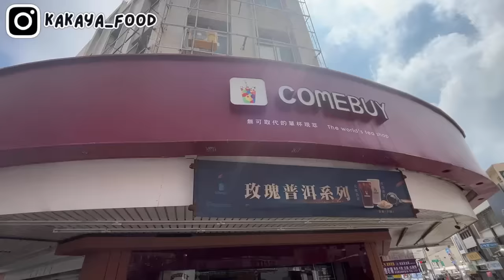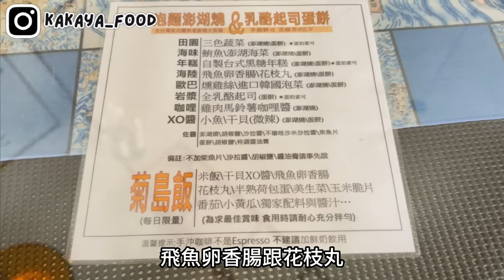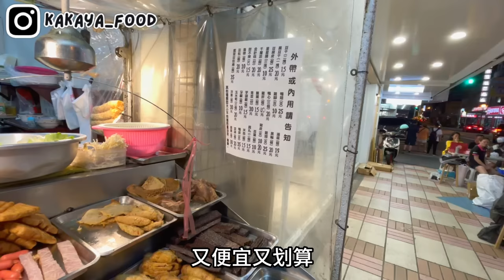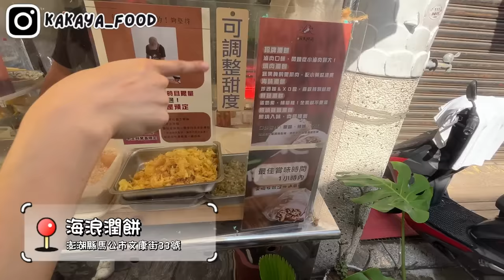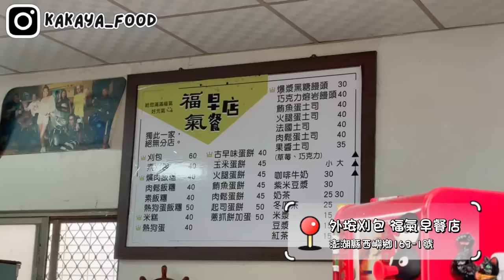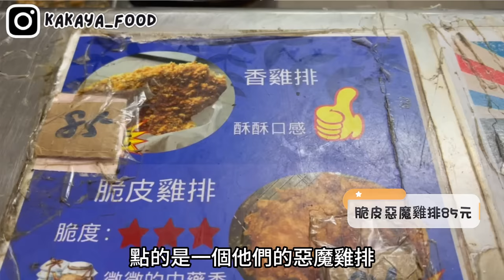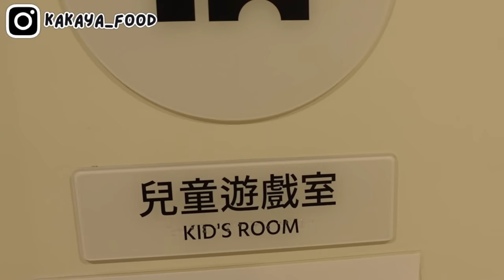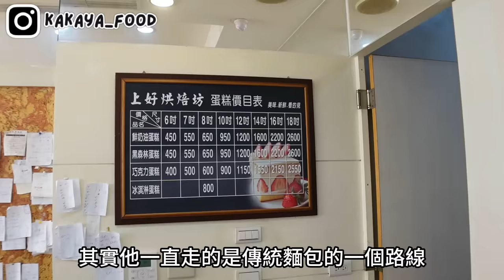❁【澎湖美食】澎湖媳婦回鄉必吃15選！澎湖輪便當大改版！日式文青風咖啡廳甜點極推薦！文康街早餐不吃燒餅改吃潤餅！澎湖超在地麵包店竟是許先生的舅舅開的！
澎湖輪改版新便當開箱給你們看🚢
還有業配許先生30幾年麵包店
絕對要介紹給你們🥰

📍老地方排骨麵
澎湖縣馬公市大智街18巷20弄4號
營業時間06: 30–13: 00 (星期日公休)

📍COMEBUY_澎湖中正店
澎湖縣馬公市中正路52號

📍阿豹香腸攤
澎湖縣馬公市仁愛路99號

📍海浪潤餅
澎湖縣馬公市文康街33號
營業時間06: 00–12: 00 (星期五公休)

📍北新橋牛雜湯
澎湖縣馬公市文康街34號

📍藍21咖啡輕食
澎湖縣馬公市陽明路115號
營業時間平日11: 00–20: 00、假日09: 00–16: 00

📍紫玉仙草
澎湖縣馬公市中華路7號
營業時間12: 30–18: 30 (星期三六公休)

📍玉冠嫩仙草
澎湖縣馬公市民福路32號
營業時間10: 00–22: 00 (星期三公休)

📍澎湖阿華滷菜
澎湖縣馬公市仁愛路85之1號

📍阿博師香雞排
澎湖縣馬公市民生路49巷6號

📍海口麵包
澎湖縣西嶼鄉6號 (外垵派出所對面)
營業時間13: 00–18: 00 (星期三四公休)

📍外垵刈包 福氣早餐店
澎湖縣西嶼鄉163-1號

📍外垵關東煮
澎湖縣西嶼鄉163號

📍𝐧𝐢𝐤𝐨𝐧𝐢
澎湖縣馬公市中華路49-2號
營業時間11: 00–18: 00 (星期三四公休)

📍上好烘培坊
澎湖縣馬公市光復路273號